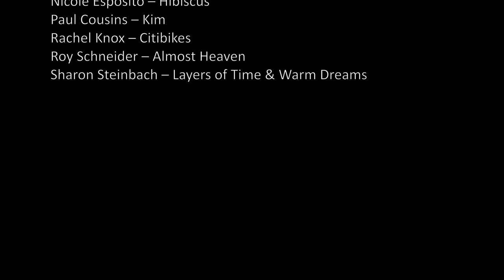Exhibit Install: Juried Photographic Exhibit 'Be Bold'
Be Bold Juried Exhibit Presented by Long Island Photo Gallery

This exhibition is a collection of works that celebrate color in a most vibrant way.

Immerse yourself in this in-depth exploration using a variety of palettes in this color-driven exhibit. Let your imagery bring forth bold emotion and mood. Dare to push the limits of tone and saturation and share an adventurous spirit that offers the viewer a bold experience of light and color.

Discover your signature color(s). Fall in love with dazzling, digital creations and become a collector of art pieces that are unique, cheerful, and bold!

SELECTED JUROR: Joanne Henig
Joanne Henig has enjoyed a successful career as a fine art photographer, photography curator and gallerist, and photography skills educator.  “In my view”, says Henig, “a given image must be aimed at something more than merely a realistic rendering of the subject to be considered ‘fine art photography. BE BOLD should be an excellent opportunity for artists to stretch their creative legs.”  These days, Henig’s primary focus is to elevate photographers of all levels of experience to their fullest potential and help them in building a marketable art portfolio.

ON DISPLAY AT:  CFA Gallery

Cambridge Gallery is a fine art gallery & custom framing studio with three locations in New York. CFA Gallery has been in business for over 30 years.

Congratulations to all of the selected artists in the Long Island Photo Gallery’s Be Bold Juried Exhibit.
Alyson Betz – Spider Web at Dawn
Amy Medina – Beach Day & Gladys Can’t Drive
Andy Ilachinski – Heraclitean Fire 3
Anthony Graziano – In Living Color
Dave Johns – Coke in the Woods #14
Dawn Reilly – Freeport
Harold Naideau – The Singer
Heather Lever – Purple Immortality
Jack Calandra – Pile of Kayaks
Jacques LeBlanc – Fields Of Gold
James Slezak – Scaffold
Jessica Lempin – Spellbound 900
John Lazzaro – Elmira Building
Judith Feinman – Lady In Swirling Scarves
Kathleen Massi – Barn Red & Black-Eyed Susans
Kirill Poliakov – OSJ Orange Wall
Lillian Chen – Fire and Ice
Linda Curran – Rainbow Bubble
Linda Ingrisano-Millet – Love Is Love
Liz Okon – Fushia Rose
Michael Donnelly – Westhampton Autumn Afternoon
Madison Sosnowski – Orange is the New Black
Nicole Esposito – Hibiscus
Paul Cousins – Kim
Rachel Knox – Citibikes
Roy Schneider – Almost Heaven
Sharon Steinbach – Layers of Time & Warm Dreams

All artwork within this exhibit is available for purchase.

Long Island Photo Gallery is committed to representing award-winning, professional and emerging artists in photography. We are proud to have been displaying and selling custom photographic art since 2007. Contact a Long Island Photo Gallery art curator to help with your art buying needs.